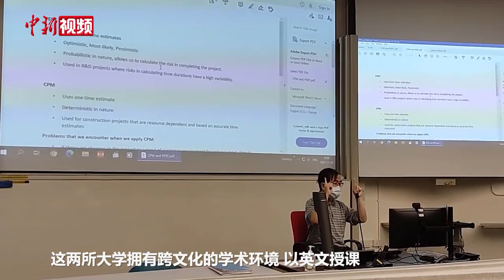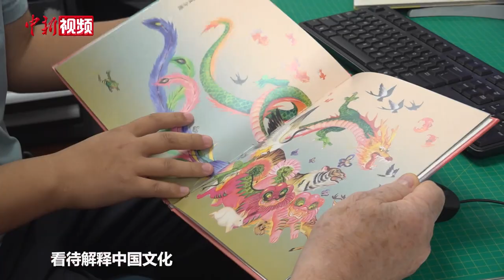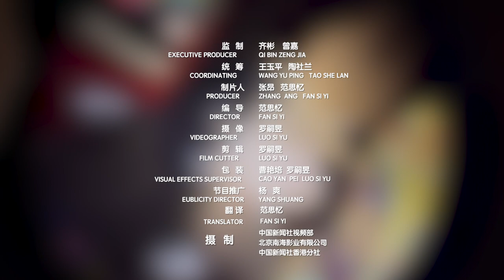澳大利亚旅港艺术家邵志飞：用西方视角呈现中国文化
自20世纪60年代以来，杰弗里·肖（邵志飞）一直是全球新媒体艺术界的先锋之一，他是在虚拟及扩增现实、沉浸式可视化环境、可操控电影系统及互动叙事领域中使用创新数码媒体技术的创始者及业界典范。1944年出生在墨尔本的邵志飞19岁时便离开了家乡澳大利亚，在意大利、英国、德国等国家进行新媒体艺术创作。

2009年，邵志飞接到香港城市大学的邀请来港，在该校担任创意媒体学院院长，从此与香港结下不解之缘。在港超过12年，邵志飞深爱中国文化，多年致力于将中国文化融入到自己的艺术实践中，曾负责香港故宫文化博物馆《梦境》艺术装置、香港旅游事务署《城市景昔》、敦煌莫高窟场景数字还原等知名视觉艺术项目的创作。

如今，身为香港浸会大学视觉艺术院讲座教授的他一边教授学生，一边深耕将中国文化融入艺术创作，旨在向更多观众展现中华文化的魅力。